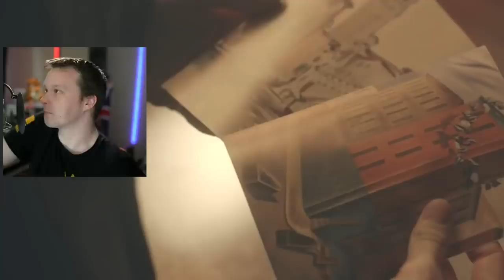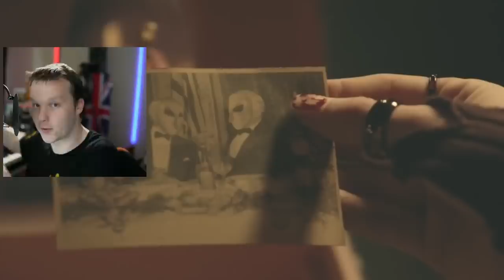Gotham Knights DESTROYED It's Own PLOT! Review Episode 7 Season 1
Gotham Knights Season 1 Episode 7 review of the CW TV series. CW's Gotham Knights features the Joker's daughter and Robin Kidnapping Talon's daughter to get information about the Court of Owls. Whilst Batman's son takes on an art thief to try and save her family. What does the Court of Owls want with the paintings and how will this affect Gotham? After episode 7's review of CW's Gotham Knights it's worth asking, is Gotham Knights worth watching?